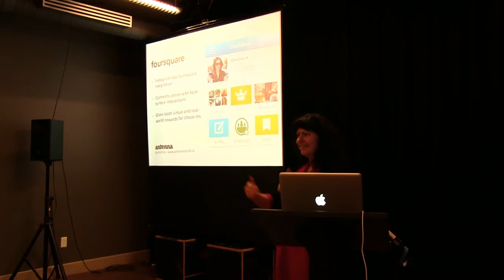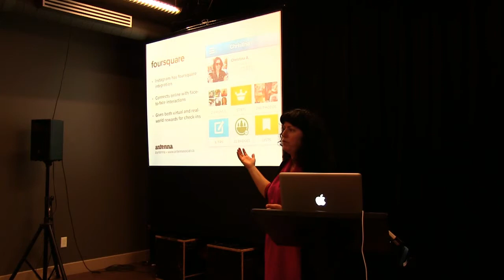NL Arts Council Instagram Workshop - foursquare Integration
Video 2 of 6 for the Instagram workshop led by Christina Adams as part of the nlarts social media series presented by the Newfoundland and Labrador Arts Council, Antenna Social, and the Resource Centre for the Arts focusing on foursquare integration within Instragram.